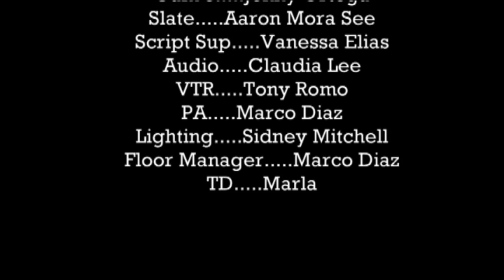Jasmines Martin Scene